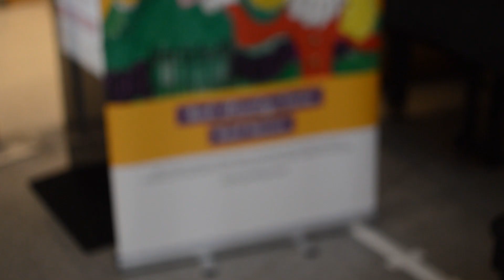ABC of Opera Book #1: Baroque